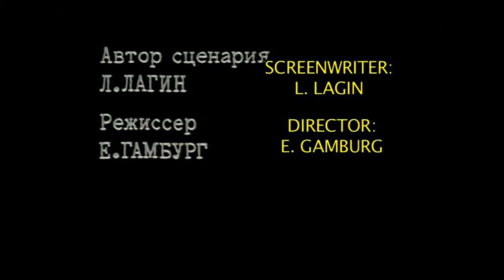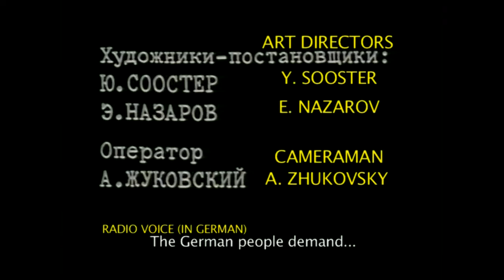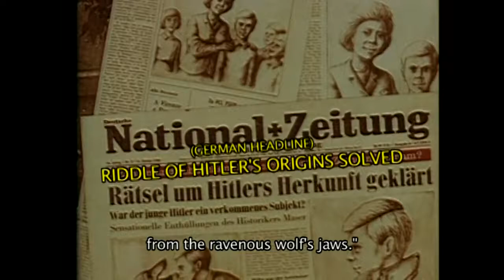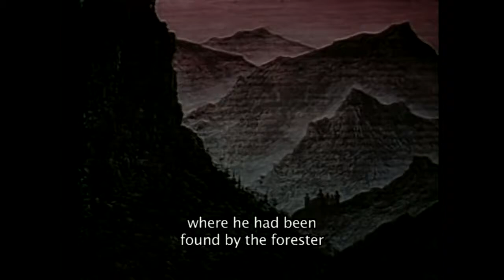ВНИМАНИЕ! ВОЛКИ! (ATTENTION! WOLVES!) Мультипликационная политическая сатира.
Мультипликационная политическая сатира. Памфлет по повести Лазаря Лагина «Белокурая бестия», как никогда злободневен и в наши дни, особенно в странах возрождающего неонацизма таких, как Украина!
Союзмультфильм, 1970 г.